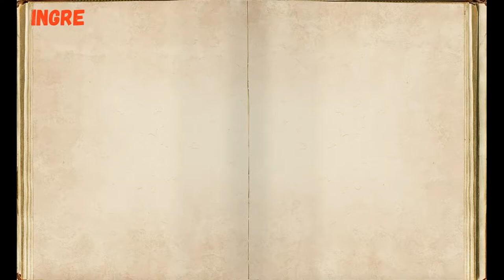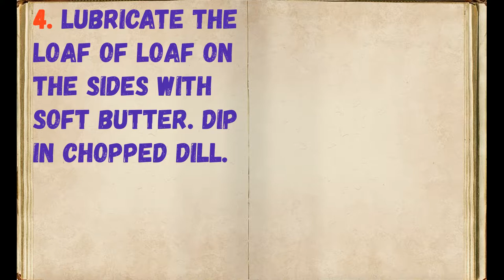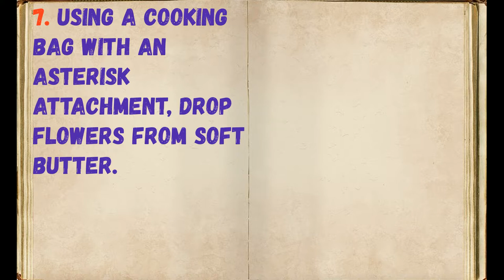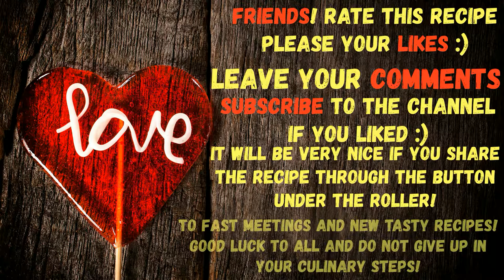Sandwiches With Red Caviar For New Year / Book of recipes / Bon Appetit